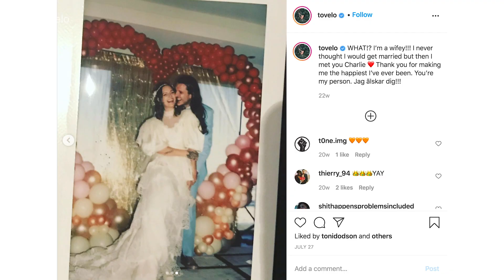Year in Review: 2020 Celeb Marriages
Despite the challenges of the year these celebs still found a way to get married to their loves. From Sean Penn’s quarantine nuptials to Dennis Quaid sharing with us his postponed wedding plans.